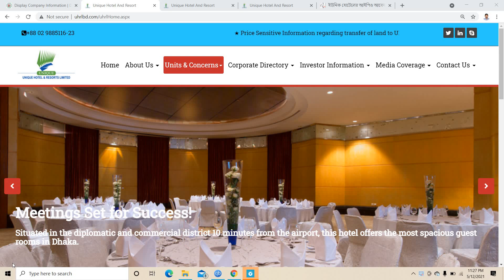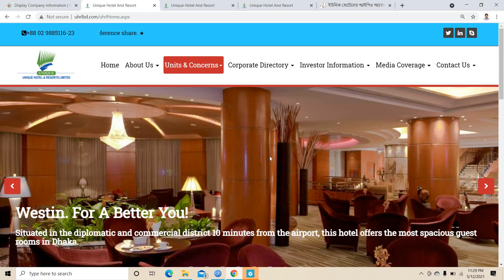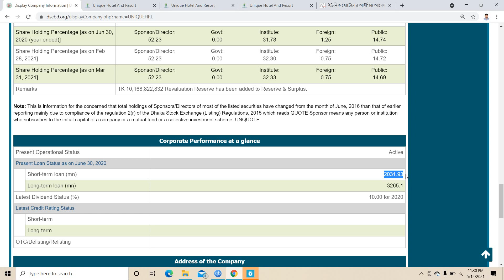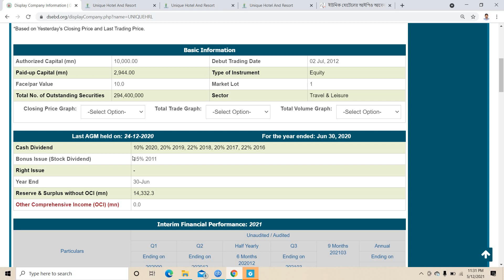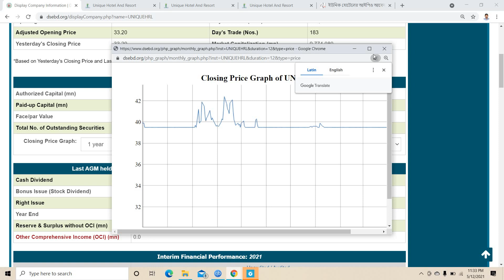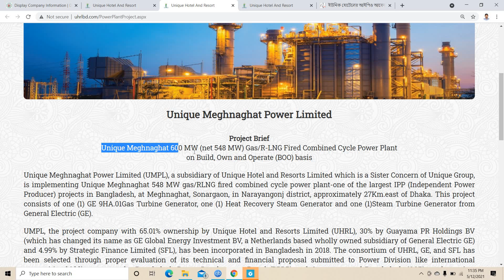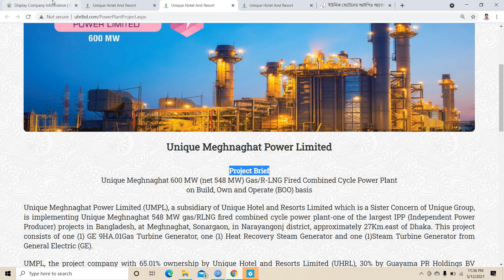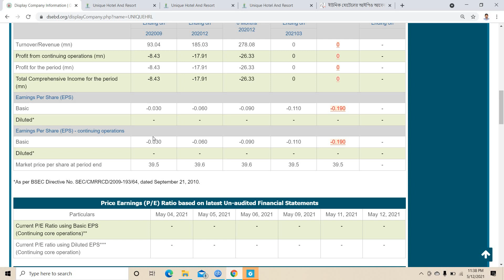ইউনিক হোটেল শেয়ার কেমন? । BD Stock Market | Knowledge Share | 2021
Unique Hotel & Resorts Limited is the leading Hotel & Hospitality Management Company which is the owner of The Westin Dhaka and the pioneer of establishing Five Star hotel in private sector.

Incorporated on November 28, 2000 the Unique Hotel & Resorts Limited got the Certificate of Commencement of Business in the Brand name “The Westin Dhaka” on July 01, 2007. Since then it has been maintaining consistent growth with innovation & valued services and has become the number one in Bangladesh.

এই ভিডিও কোন প্রকার বাই/সেল দেওয়ার পরামর্শ দিচ্ছে না।
শেয়ারবাজারে বিনিয়োগ ঝুঁকিপূর্ণ, জেনে ও বুঝে বিনিয়োগ করুন!